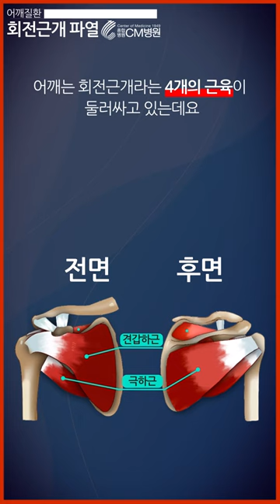어깨 통증이 심해 잠을 잘 수가 없나요?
어깨 통증이 심해 잠을 잘 수가 없다면
어깨는 회전근개라는 4개의 근육이 둘러싸고 있는데요.
운동 후 어깨가 아프면 '오십견'으로 여길 수 있으나
팔을 전혀 들어올릴 수 없는 오십견과는 다르게
'회전근개 파열'은 팔을 어깨 위로 들어 뻗을 수 있는 특징이 있습니다.

회전근개는 나이가 들면서 약해져 작은 충격에도 쉽게 파열되므로
시니어 골퍼들의 경우 특히 주의해야 합니다.

주로 팔을 올리거나 내릴때
특정부위의 통증이 심해지며
몸을 바로 세우면 통증이 감소하고

누울 때 통증이 심해져
통증이 있는 쪽으로 잠을 자는데
매우 불편하게 되어
수면장애까지 유발합니다.

회전근개 파열 증상은
① 어깨를 돌릴 때 소리가 난다.
② 손가락으로 부위를 눌렀을 때 아프다.
③ 야간에 통증이 심해져 숙면이 어렵다.
④ 팔이 잘 올라가지 않는다.

회전근개 부분파열은 비수술적(보존적) 치료 방법으로 치료가 가능합니다.
병원을 찾는 대다수의 환자들 중 실제 수술로 이어지는 경우는 매우 드뭅니다.

수술은 보존적(비수술적) 치료로 증상이 호전되지 않거나
부분파열이라도 완전파열로 진행될 가능성이 높을 경우에 한해서 고려될 수 있습니다.
이 때는 내시경을 이용한 회전근개 봉합술이 시행됩니다.

20여 편의 교과서와 400여 편이 넘는 논문을 발표한 의료진은,